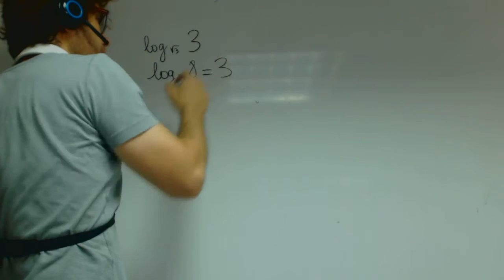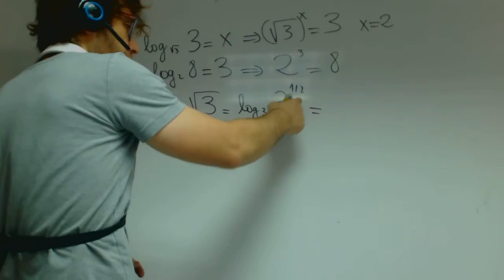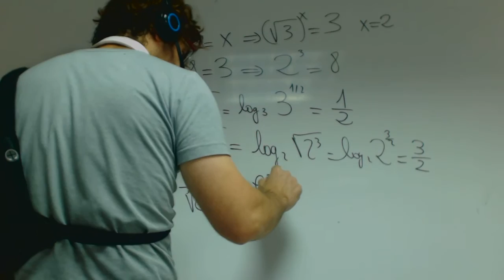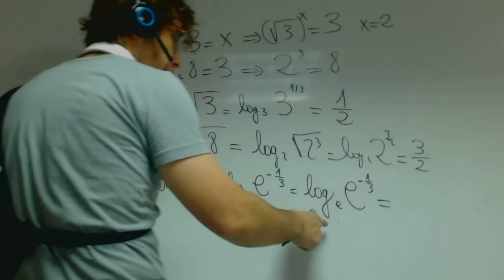Logaritmos y raices Matematicas 1 Bachillerato Academia Usero Estepona